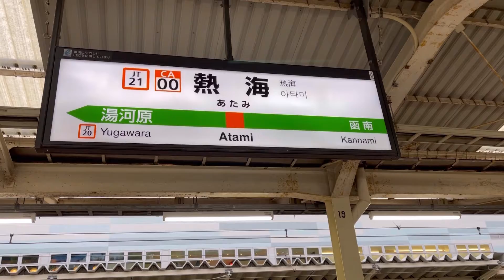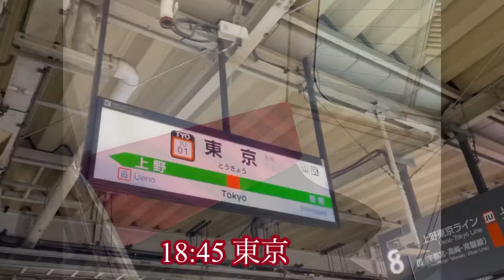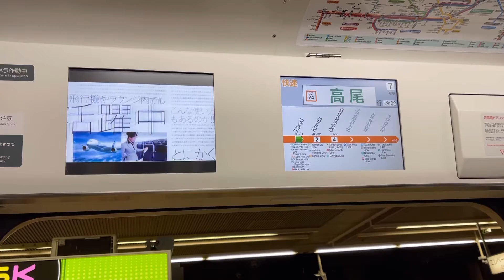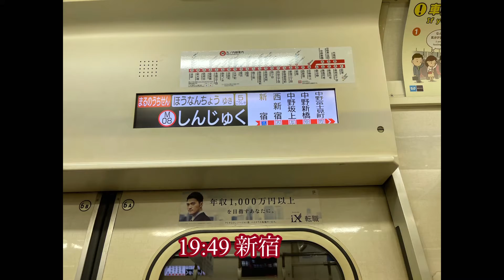2021/3/22(月) 青春18切符の旅 その5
熱海⇒東京
17:05⇒18:45
東京⇒新宿
19:02⇒19:16
新宿⇒西新宿
19:47⇒19:48

熱海から帰宅するまでの動画です。